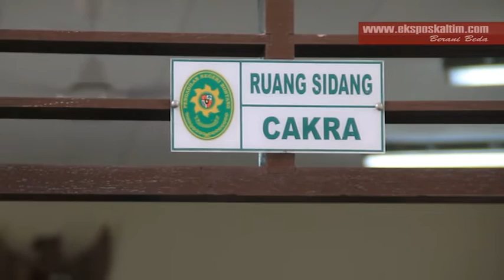PUTUSAN SIDANG DODY RONDONUWU CS KEMBALI DI TUNDA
Sidang putusan yang melibatkan Empat Anggota DPRD periode 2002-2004, yakni Dody rondonuwu, Asriansya, M. Nurdin, serta Yohanes Maru Dhara kembali di tunda, akibat ke empat terdakwa tidak hadir dalam persidangan pada hari rabu (14/9/2016)

Reporter : Priya